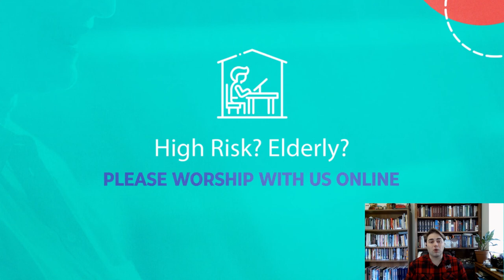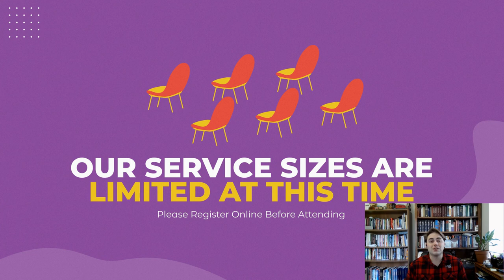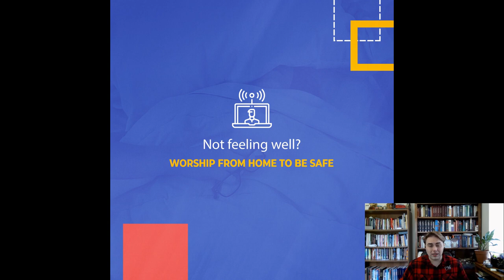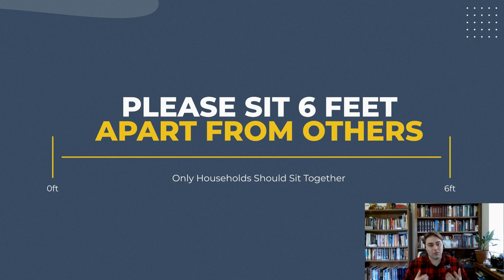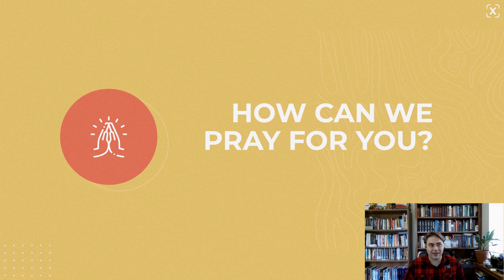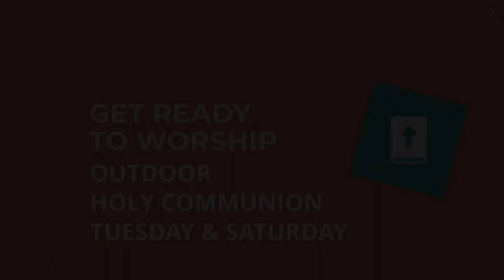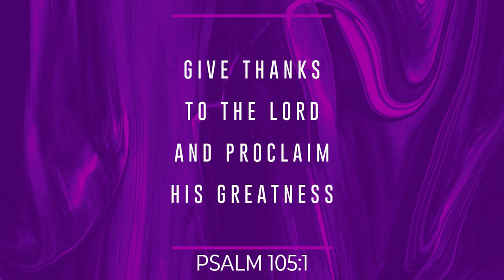Beautiful Savior July Updates For Worship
Covid-19 has stopped us from worshiping in the church building. However we are starting to bring some aspects of in-person worship back. Things are not going back to 'normal' any time soon. So we wanted to make sure we provide plenty of information the the new changes July brings.